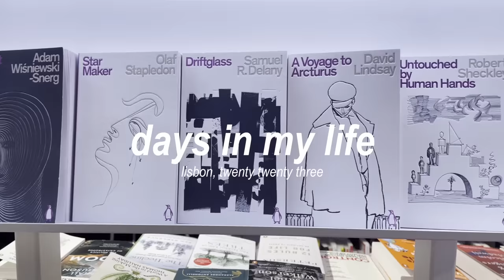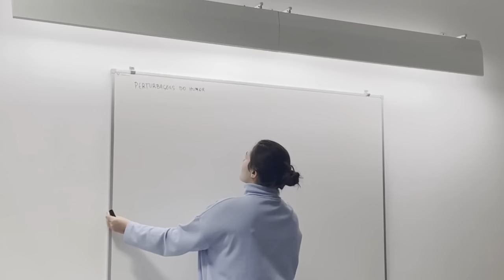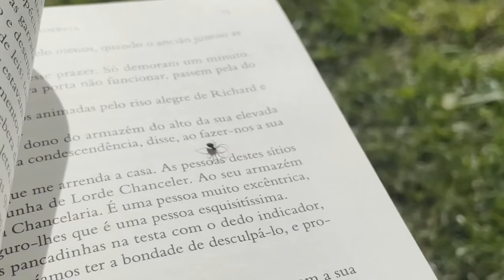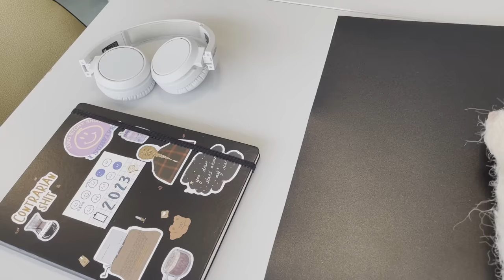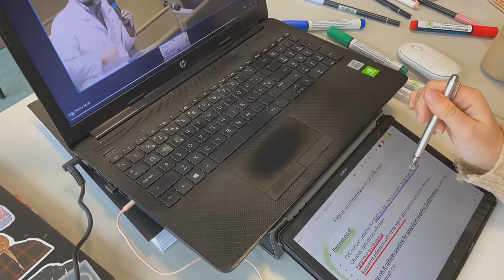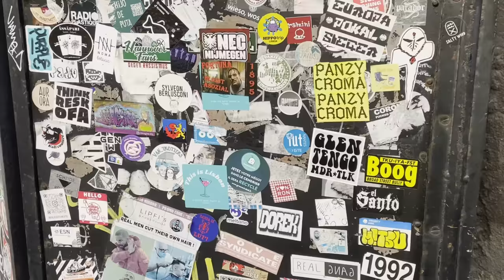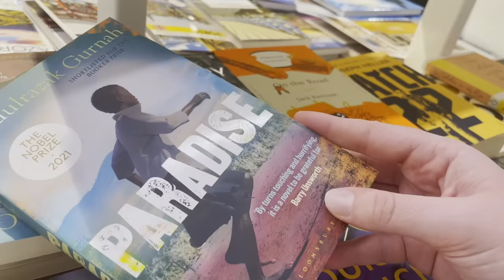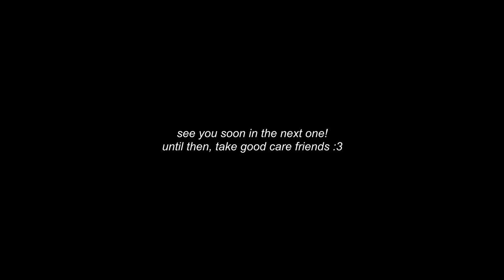med student VLOG ☕📹 slice of life, study in cafes, bookstores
💌 hellooo~~
dear viewers, thank u so much for your patience. this one compiles a bunch of days through the blooming days that lead up to spring. we'll study here together, visit a bookstore too, and even read in the park, i hope you enjoy. i found taking time to breathe was very important in these hectic days of internship, studying, end-of-rotation assignments, and extra-curriculars. it was truly a whirlwind, and a bit of calm and exploration in my days went a long way.

in real-time, i've only just recently finished my *last* rotation and life has continued to be just as hectic, if not more SHSHS. senior year activities are no joke, and even in this week after rotations being over, i'm catching up on errands (report, extra-curricular events).
it wasn't my intention to go on for a full month !!! :cc without posting... and i will do my absolute best to see u next week! 💗💗 this space where i share what's in my heart and life means a whole lot!!! so i hope to make it up to you in future videos :3. sending a big hug, i hope all is going well with you, you are healthy! and if not, you keep going and things start looking up soon. yours always,

maria 🐻❤️

~📜 timestamps~
00:00 intro
00:16 day one - presentation work
02:04 day two - study for board exam
03:31 reading in the park
05:05 online course day!
09:05 bookstore & light reading
10:58 senior traditions & heart pizza
12:02 study in the city
13:22 life lately
16:46 lots of love

Apartado 008279
EC Cabo Ruivo - Lisboa
1803-001 Lisboa
Portugal

music 🎶
sofia by clairo cover by Carly Jeon
Bustle in the Crowd - Sleepaway Camp
Lines - Cody High
You Can't Tame a Dragonfly - Raymond Grouse
Slowly Awakening - View Points
Hellonelia - Martin Hall
Only Way is Up (Instrumental Version) - Vicki Vox